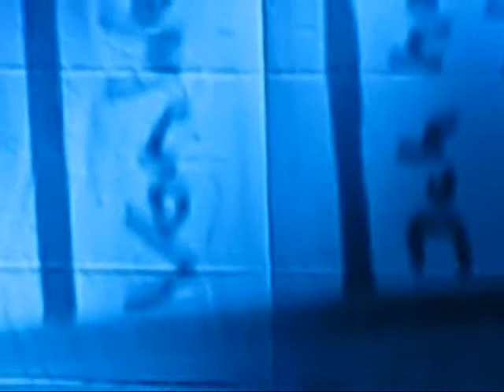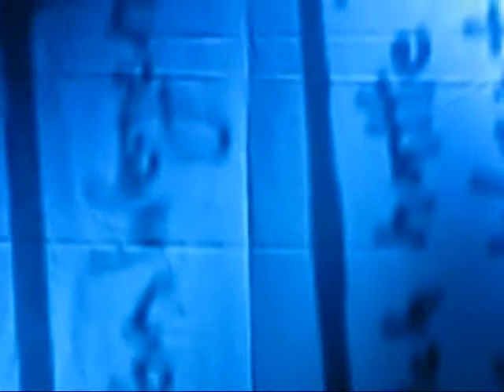einsturzende neubauten live in naples 15